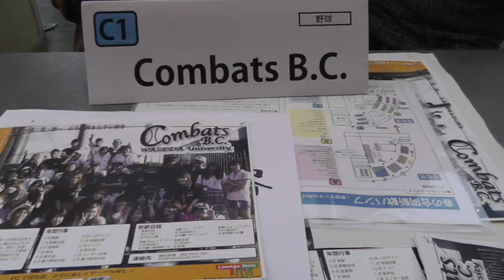早大コンバッツB.C. サークル紹介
サークル「早大コンバッツB.C.」の動画です。早大コンバッツB.C.の詳細はこちら！